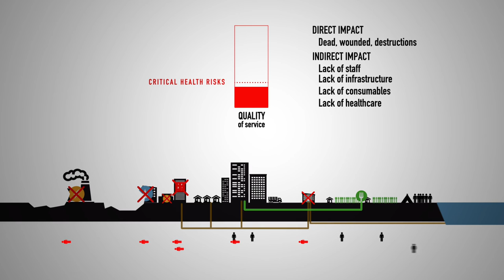Urban services during protracted armed conflict | ICRC